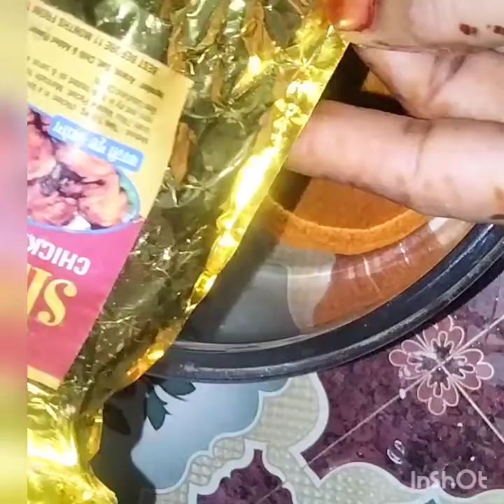fish 🐠 tikka तली हुई मछलीfishfray fishtikka fishtikka masala#bhuni machali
Hello friends Aaj Maine banaya hai fish tikka Jo bahut hi easy tarike se banaya aur bada hi testi banta hai to ise jarur aap watch kijiega aur agar channel per new hai t hai to channel ko subscribe kijiye aur like kijiye share kijiye Allah Hafiz❤️fishtikka talimachli fishfray# / my sister chennalchannel/UCBPw14s6XJXi6H67iADelGw